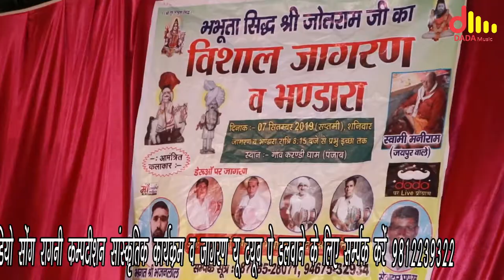भजन मे क्या मांगते है दादा जोतराम जी से |पप्पू राम जी | करंडी धाम जागरण